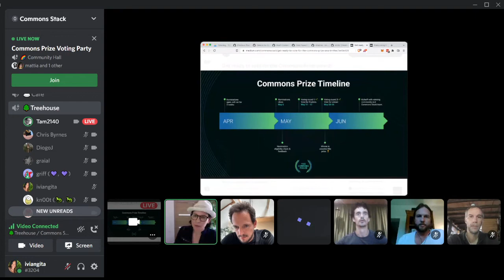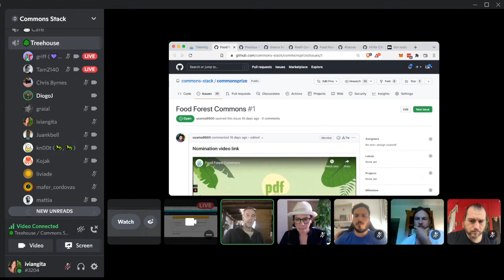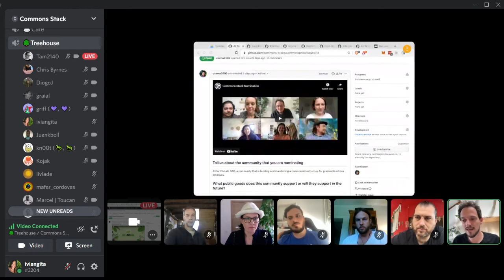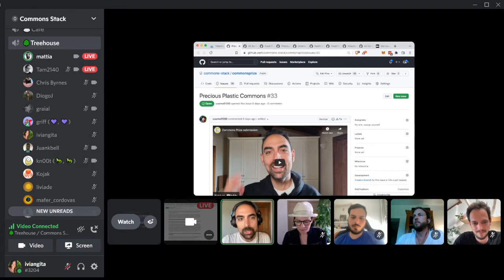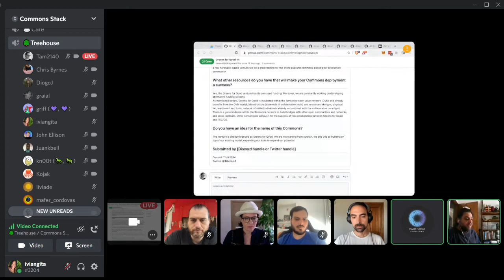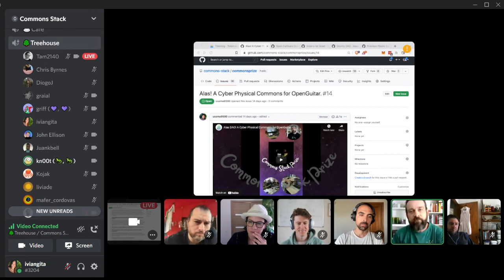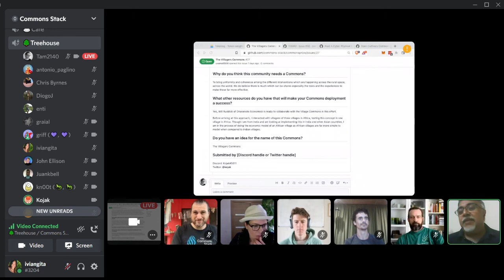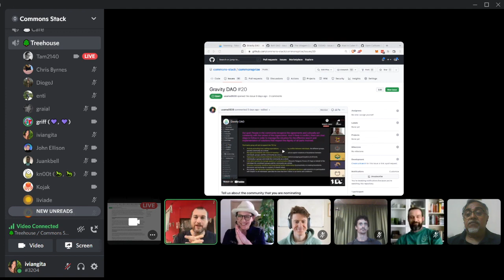Commons Prize: 1st Voting Party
Some of the nominated communities joined our first Voting Party to share their projects and win the hearts of the Trusted Seed! Watch this recorded session to help you decide on which community to vote for the Commons Prize!

Got Qs about these nominations? Drop them in the Comments section of each nomination and we'll make sure you get the answer you seek

If you missed this session, don't worry! There are 2 more upcoming Voting Parties on May 16th:
⏰ 3pm CET
⏰ 5pm PDT